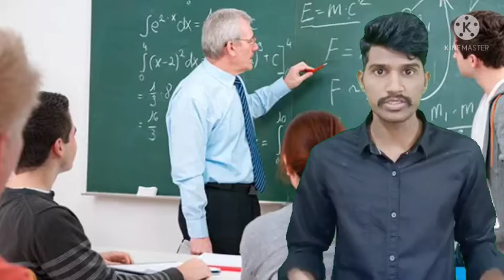Student भी बन सकते है Teacher/How to Create Educational Videos on YouTube/शैक्षणिक व्हिडीओ कैसेबनाये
This video it is very important for YouTube Hindi Viewer's to motivate inspire to create educational YouTube channel on YouTube website and upload the educational videos on YouTube this video is very important to grow YouTube in Hindi Viewer's...